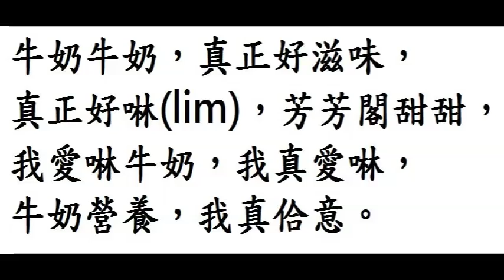台語囡仔歌教育部教典版(09/61)附卡拉OK： ◎作詞/ 蕭平治 ◎編曲 歌唱 錄音/ 蘇建鴻 吳羽慧